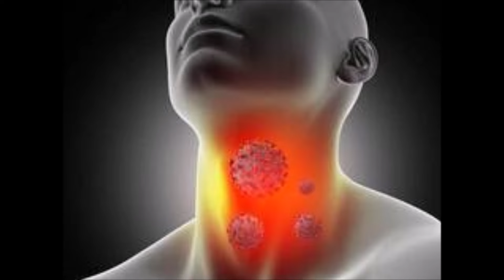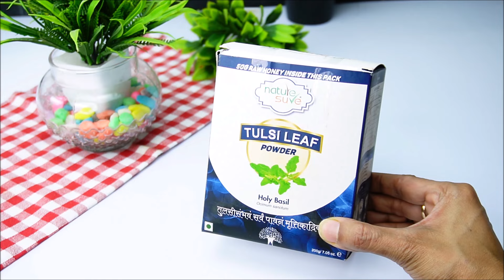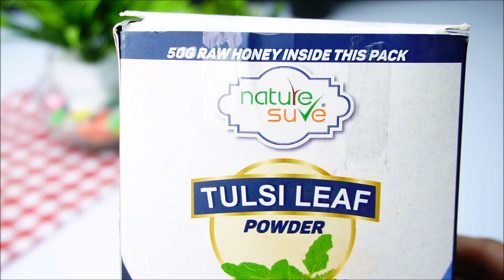सर्दी जुकाम खासी गले में दर्द 1 दिन में ही जड़ से ख़त्म-Cold and Cough Home Remedy hindi-Sardi ka Ilaj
सर्दी जुकाम खासी गले में दर्द 1 दिन में ही जड़ से ख़त्म-Cold and Cough Home Remedy hindi-Sardi ka Ilaj#cold

तुलसी से मिलने वाले फायदों के बारे में जान हैरान रह जाएंगे आप !

Nature sure Tulsi leaf powder